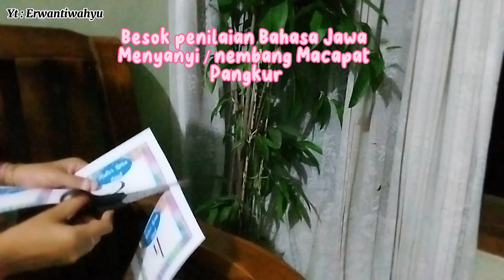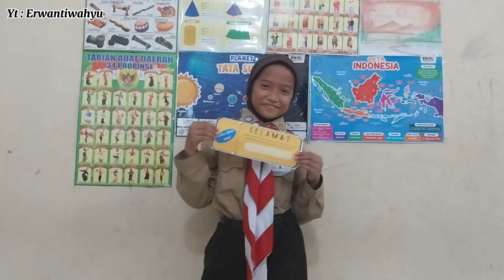Kelas Lima Idol.Macapat Pangkur